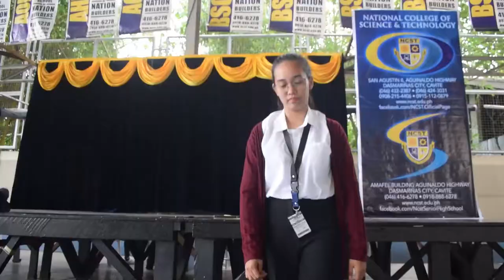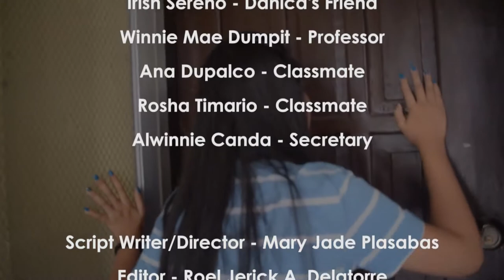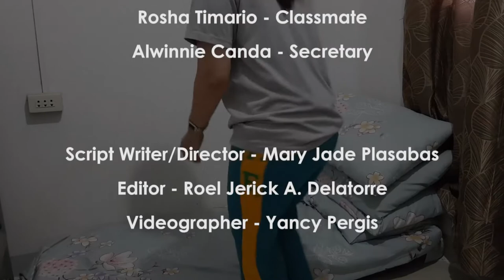Necklace (Short Film)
Written by: Ms. Jade Plasabas
Directed by: all the casts 😂

Speech and stage arts project submitted by: Group 1 BSED-ENG21M1